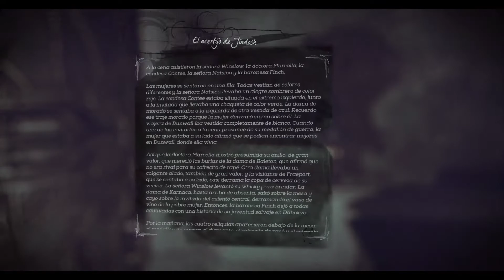Resolviendo fácilmente el acertijo de Jindosh - Dishonored 2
Dishonored es uno de mis juegos favoritos y querría subirlo a mi canal de youtube y twitch. mi intención es pasarme el juego tanto en caos reducido como en caos elevado, pasarme los DLC's y jugar a las secuelas (dishonored 2 y Death Of The Outsider)